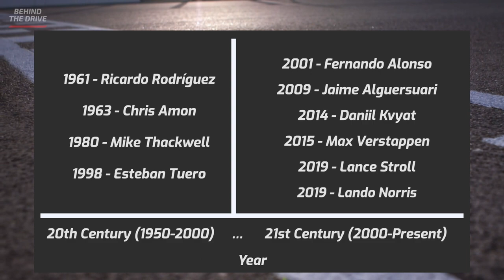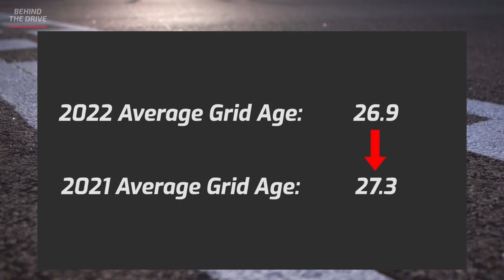The Future of F1 has Arrived...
Formula 1's newest generation have arrived and they are younger than ever. 4 drivers under the age of 25 will be racing for the traditional top 4 teams in 2022, so here they are and why it's a big deal!

Behind The Drive is an F1 related youtube channel focusing on the latest opinion, news and prediction content for anything and everything within the world of Formula 1.